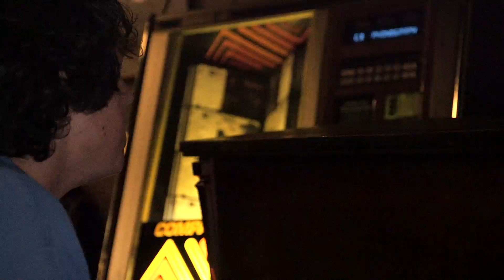Tobias Jesso Jr - Without You & Just A Dream I A Take Away Show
Images & edit : Arturo Perez Jr
Sound : Giovanni Di Simone
Mix : Etienne Pozzo
Produced by Chryde